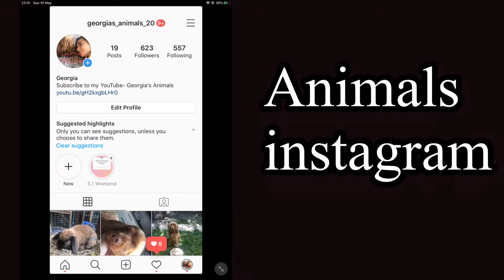How I taught poppy how to heel | How you can teach your dog how to heel | advice and tips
Hey guys in this video I talk about how I taught poppy how to heel I hope it helped you train your dog and gave you some ideas.

Instagrams:
Animals: georgias_animals_20
Main: georgia.reed.121